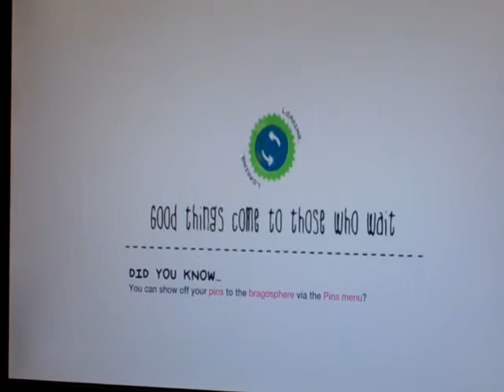lets play - little big planet 2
were hardcore cause we play little big planet 2 XD